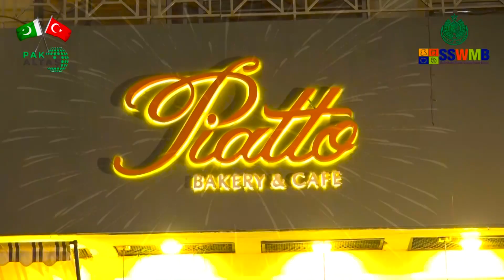𝐏𝐀𝐊 𝐀𝐋𝐓𝐀𝐒 of 𝐒𝐢𝐧𝐝𝐡 𝐒𝐨𝐥𝐢𝐝 𝐖𝐚𝐬𝐭𝐞 𝐌𝐚𝐧𝐚𝐠𝐞𝐦𝐞𝐧𝐭 𝐁𝐨𝐚𝐫𝐝 ensures cleanliness in Latifabad, Hyderabad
𝐏𝐀𝐊 𝐀𝐋𝐓𝐀𝐒 of 𝐒𝐢𝐧𝐝𝐡 𝐒𝐨𝐥𝐢𝐝 𝐖𝐚𝐬𝐭𝐞 𝐌𝐚𝐧𝐚𝐠𝐞𝐦𝐞𝐧𝐭 𝐁𝐨𝐚𝐫𝐝 ensures cleanliness in Latifabad Zone of District Hyderabad